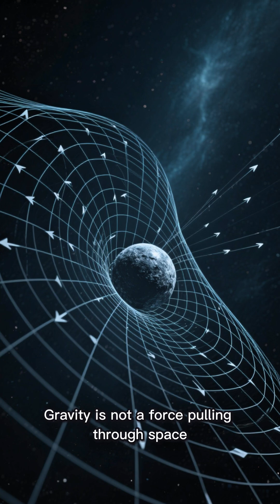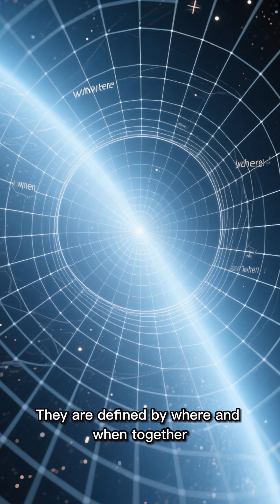Why Space and Time Can’t Exist Separately